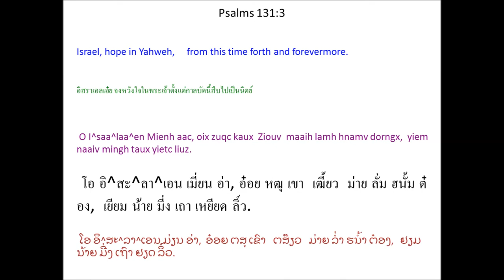Singx Nzung 131 (Psalm 131) Mien Bible - พระคัมภีร์ภาษาเย้า: สดุดี บทที่ 131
Mien Language Bible: Psalm 131
พระคัมภีร์ภาษาเมี่ยน: สดุดี 131
Mienh nyei Ging-Sou: Singx Nzung 131
เมี่ยน เญย กีง-โซว: สีง ฑูง 131
ມ່ຽນ ເຍີຍ ກີງ-ໂຊວ: ສີງ ດສູງ 131

1 O Ziouv aac, yie nyei hnyouv maiv ceng-hlo,
m'zing yaac maiv mangc hlang.
Yie maiv la'nyauv taux haaix nyungc hlo nyei sic
fai jiex ndaangc yie haih bieqc hnyouv nyei mbuoqc horngh sic.
2 Mv baac yie bun yie nyei hnyouv sekv nzieqc, baengh orn nyei,
hnangv guangc ndutv nyorx nyei gu'nguaaz yiem maa nyei la'kuotv sekv nzieqc,
yie nyei hnyouv yiem yie gu'nyuoz baengh orn nyei hnangv dangx ndutv nyorx nyei gu'nguaaz.
3 O I^saa^laa^en Mienh aac,
oix zuqc kaux Ziouv maaih lamh hnamv dorngx,
yiem naaiv mingh taux yietc liuz.
1 โอ เฒี้ยว อ่า, เยีย เญย เฮญี้ยว ไม้ เธง-โฮล,
มฒีง หย่า ไม้ หมั่ง ฮลัง.
เยีย ไม้ หละเญ้า เถา หาย หญู่ง โฮล เญย สี่
ไฟ เจี๋ย ด่าง เยีย ไฮ่ เปียะ เฮญี้ยว เญย บัวะ ฮ่อง สี่.
2 มป่า เยีย ปุน เยีย เญย เฮญี้ยว เซ้ก เหฑียะ, แป้ง ออน เญย,
ฮนั้ง กวั่ง ดุ๊ด หญอ เญย กู้งว์า เยียม มา เญย หละค้วด เซ้ก เหฑียะ,
เยีย เญย เฮญี้ยว เยียม เยีย กะญั์ว แป้ง ออน เญย ฮนั้ง ตั๋ง ดุ๊ด หญอ เญย กู้งว์า.
3 โอ อิ^สะ^ลา^เอน เมี่ยน อ่า,
อ๋อย หฒุ เขา เฒี้ยว ม่าย ลั่ม ฮนั้ม ต๋อง,
เยียม น้าย มี่ง เถา เหยียด ลิ์ว.